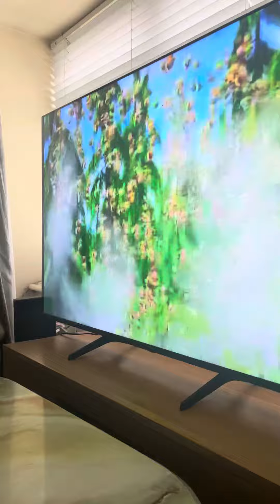Barney the Tv border collie shakes his head when Masha says no that won’t do